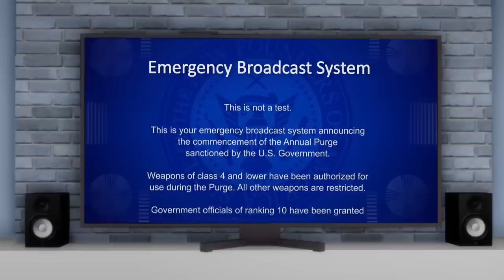THE PURGE in Roblox BROOKHAVEN RP!!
🛒 Hottest Merchandise!!